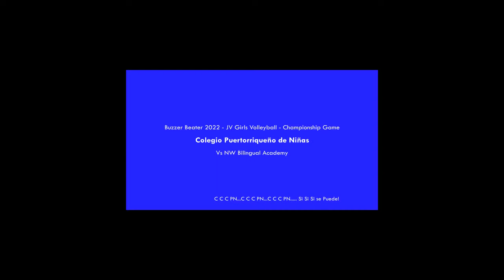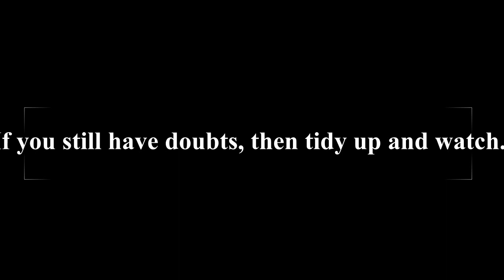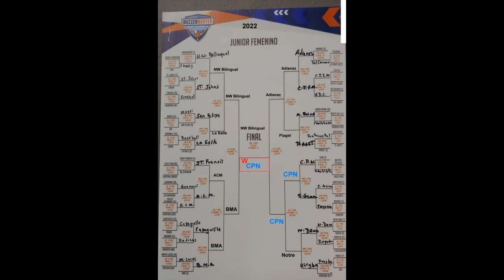Buzzer Beater 2022 JV Girls Volleyball CPN Vs NW Bilingual The Final